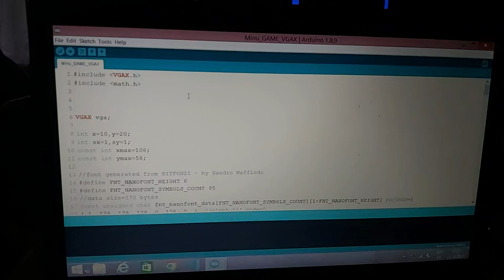23. oktoober 2022